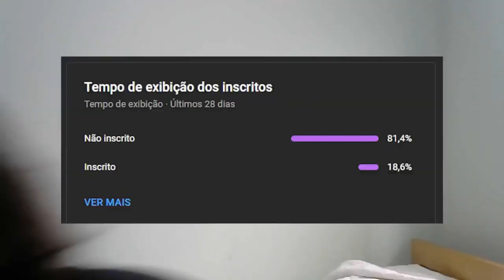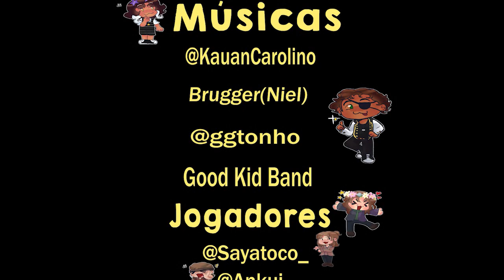RPG - POR GRAVITY FALLS - A TRILHA TRIANGULAR - EP 10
Vejam mais um episódio de A Trilha Triangular, meu RPG inspirado em Gravity Falls

Some of the music belongs to @GoodKidband they are mentioned in the credits sequence, but I think I should emphasize them here in the description, thank you for allowing the use of your songs :)